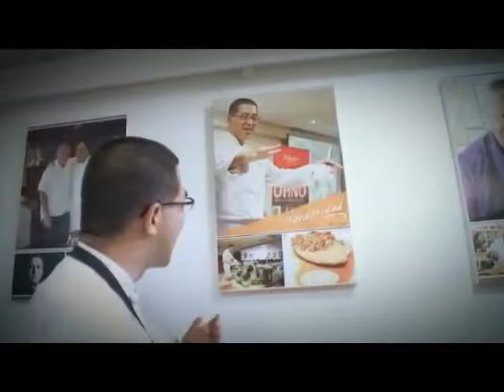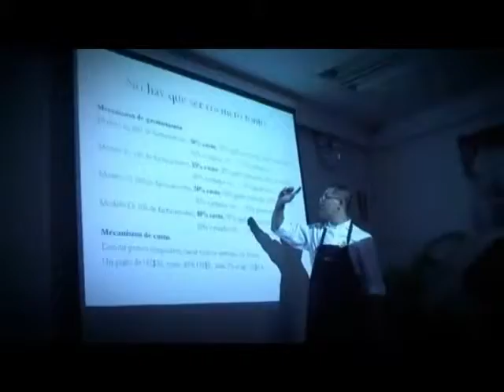Chef Takehiro Ohno en D'Gallia